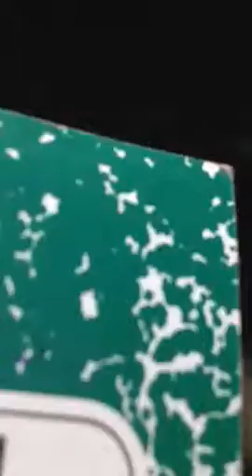FDL what issss that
Excuse me miss lol what is that